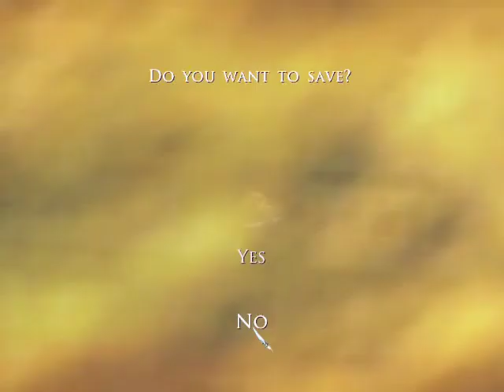Prince Of Persia The Two Thrones||Boss 2 || The Brothel